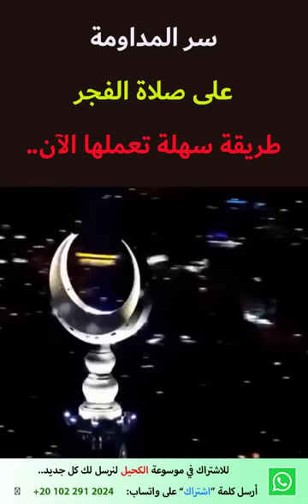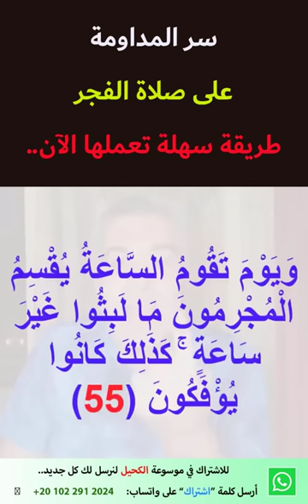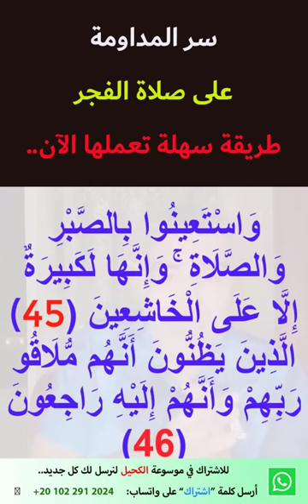طريقة سهلة للمحافظة على صلاة الفجر | عبد الدائم الكحيل